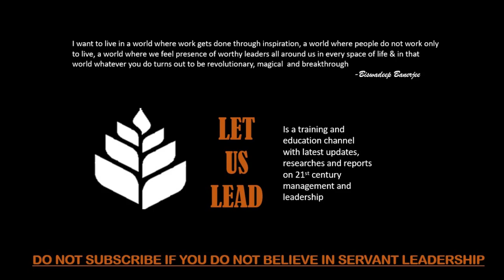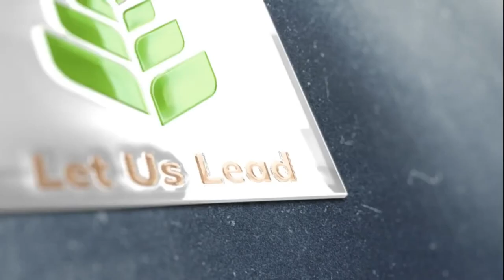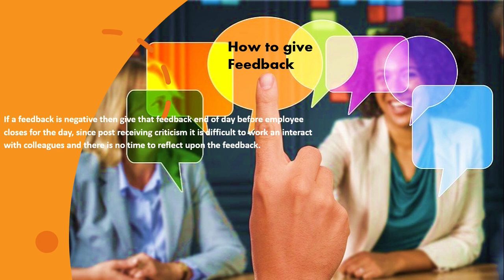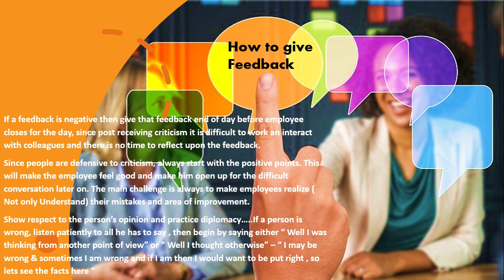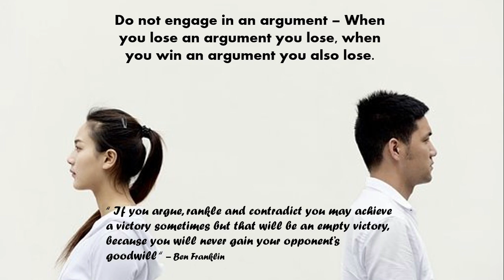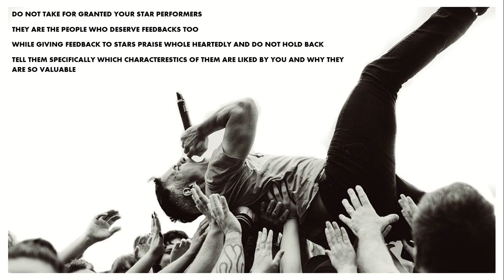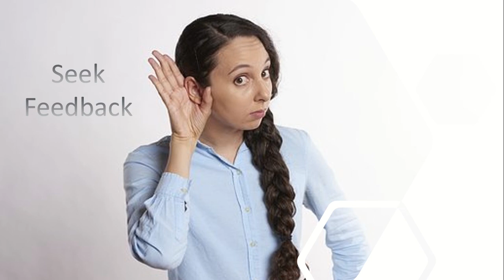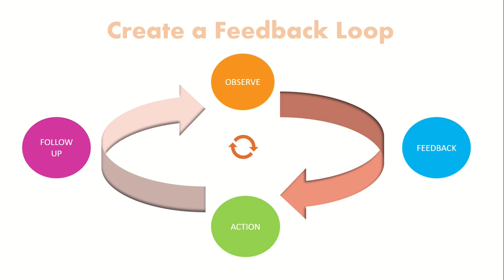The secret to giving great feedback PART 2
In this video we will learn about the feedback skills which will help you to motivate and inspire people to do better. It is aimed at making feedback sessions more impactful and meaningful